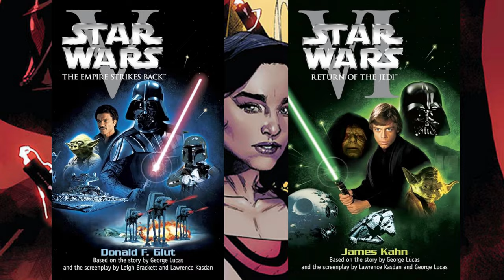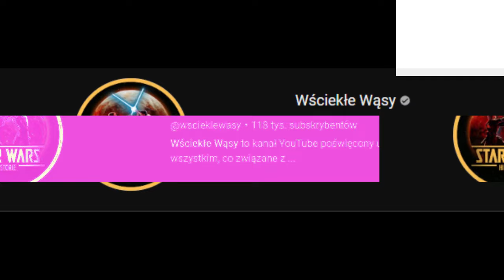KOBIETA która POKONAŁA VADERA i PALPATINE'A, czyli co zrobiła QI'RA w KOMIKSACH?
Z lekkim opóźnieniem ale z okazji Dnia Kobiet zapraszam na odcinek poświęcony jednej z ciekawszych pań z Odległej Galaktyki czyli Qi'rze, a konkretnie temu czego dokonała w komiksach czyli wątek pokonania Vadera i Palpatine'a.

Możecie mnie znaleźć tutaj:
Kanał Studia 2312 -  @studio_2312
Podcast 2312 -   @podcast_2312